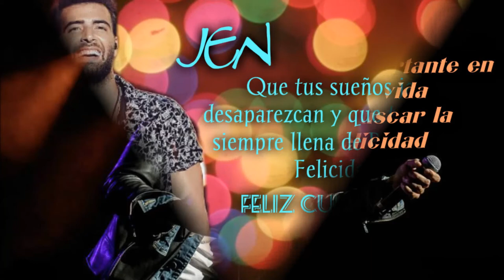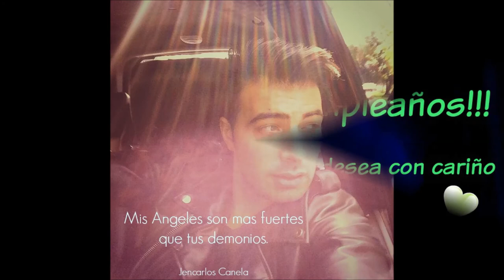Feliz Cumpleaños 28 Jencarlos Canela (Abr 21 2016)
Feliz Cumpleaños número 28 a Jencarlos Canela (Abr 21 2016) de parte de su @teamcanelaArg